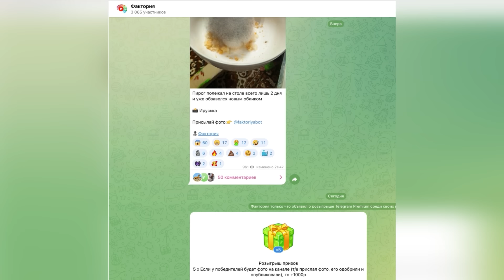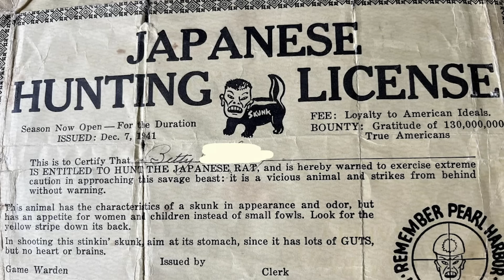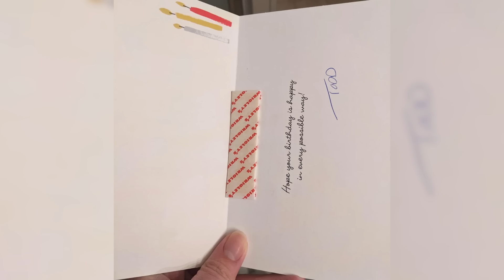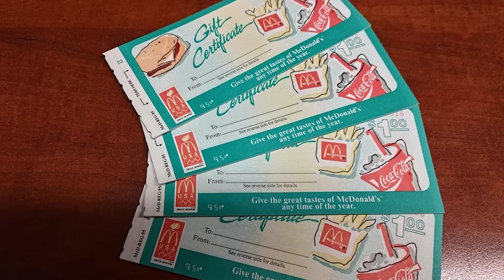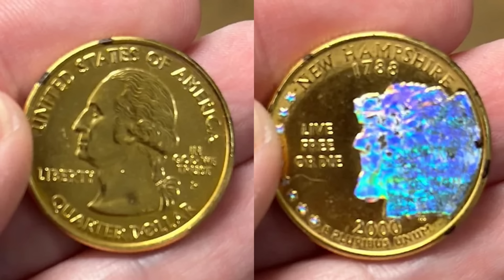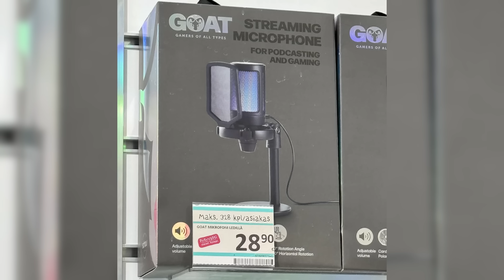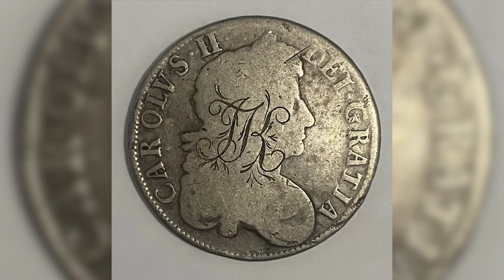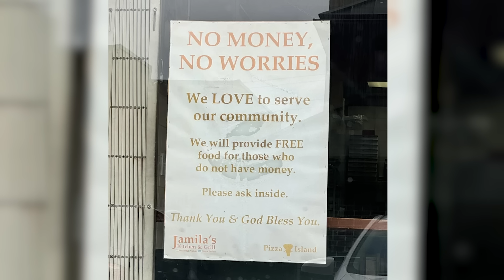Фото, которые тебя удивят (часть 170)